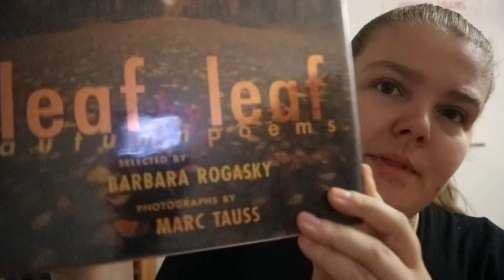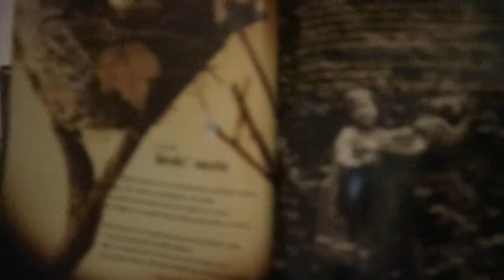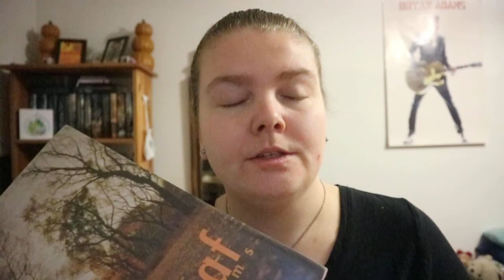Leaf by Leaf Autumn Poems